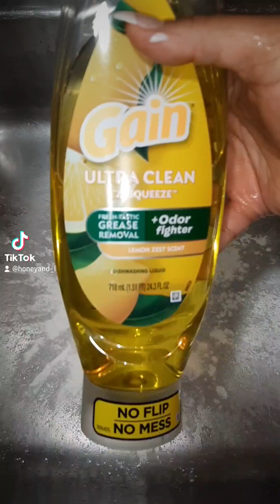ASMR •🍃🦋🍋 GAIN & LEMON 🍋🦋🍃•